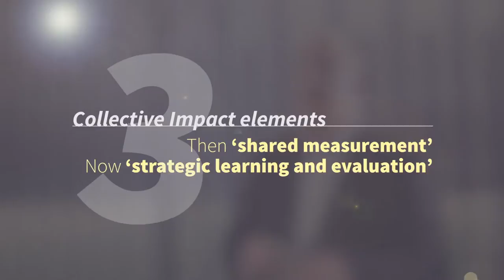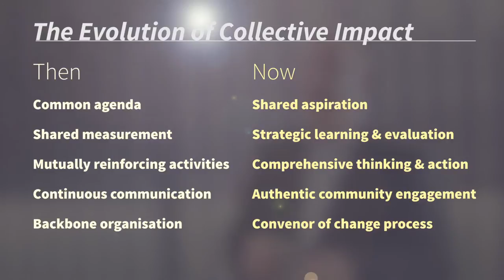OC Learning: The evolution of collective impact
OC Learning: Mark Cabaj, Founding Vice President of the Tamarack Institute, explains how the conditions of Collective Impact have moved from ideas around common agenda, mutually reinforcing activities, shared measurement, continuous communication and the backbone organisation, to notions of shared aspiration, comprehensive thinking in action, strategic learning and evaluation, authentic community engagement and the convenor of the change process.